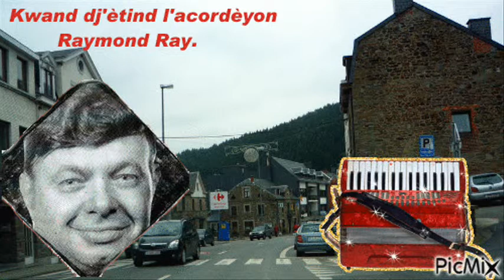Kwand dj'ètind l'acordèyon Raymond Ray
Dè walon à gogo
Je vous invite à aimer la page
Tchansons d'amon nos-ôtes.(vidéo)
et le Groupe
Tchansons walones...Rin qui dès tchansons walones